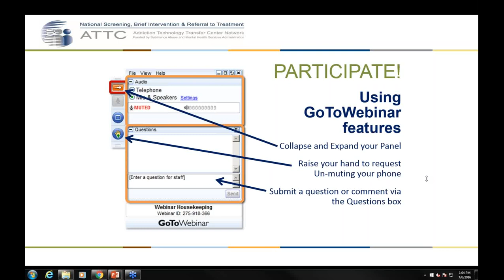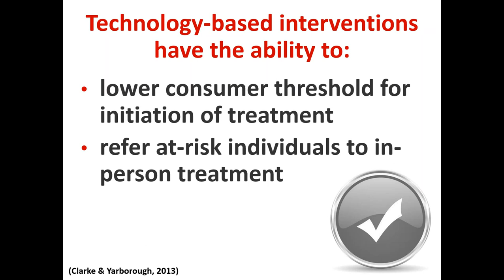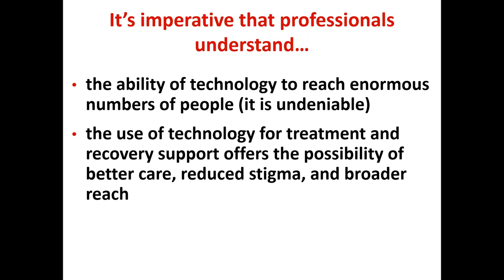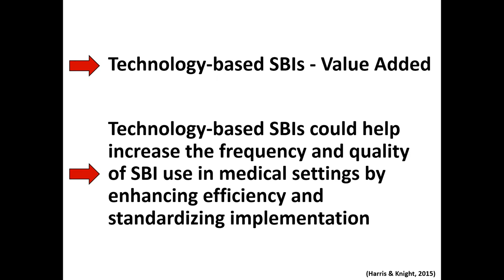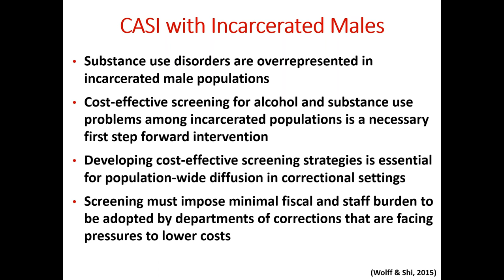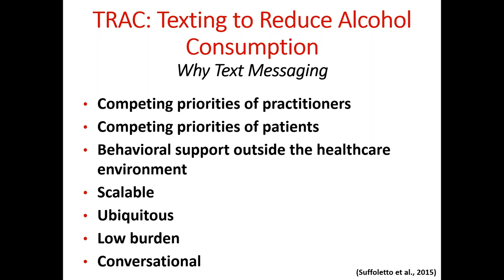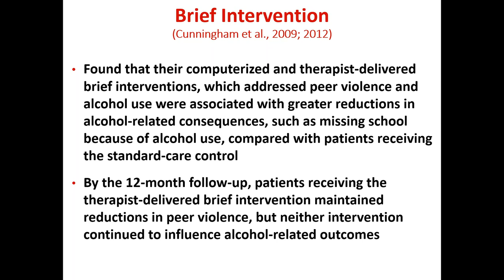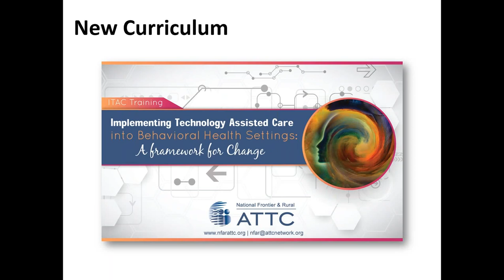National Focus Area Webinar Series: Technology-Based Interventions and SBIRT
Recent research studies demonstrate that patients want to use technology to increase their access to health care services. In 2013, nearly two trillion text messages were sent within the United States alone and numerous studies were published demonstrating the utility and efficacy of text messaging patients to help them manage their chronic conditions. In addition, several patients in a recent study reported using a mobile app to help manage a health issue.

This workshop discusses patients’ acceptability of technology-based SBIRT as well as highlights several studies that went on to demonstrate patients’ use of continuing support, tracking, and reminder features available especially with many of the text-based technologies.